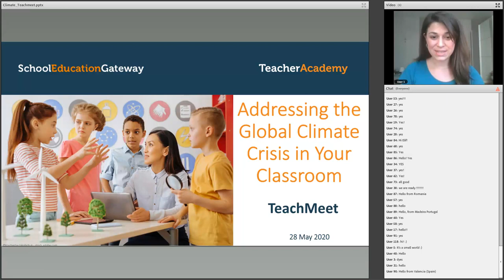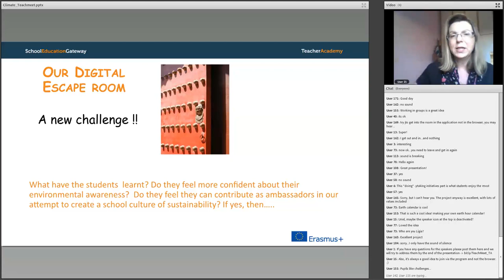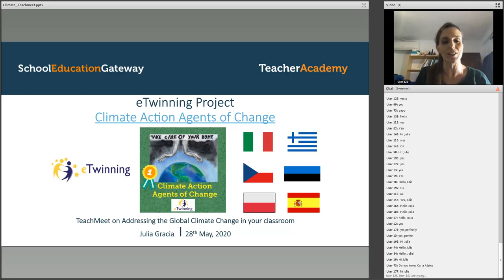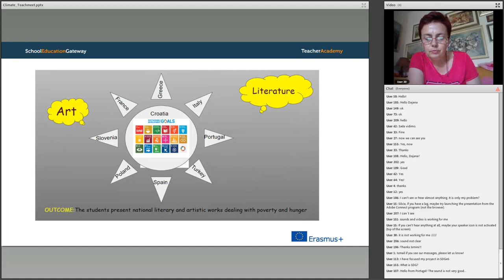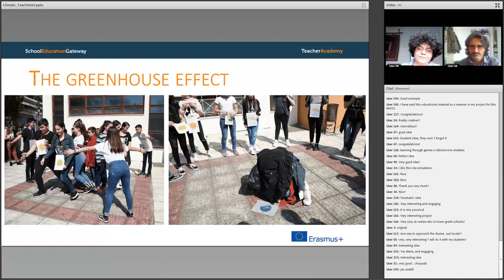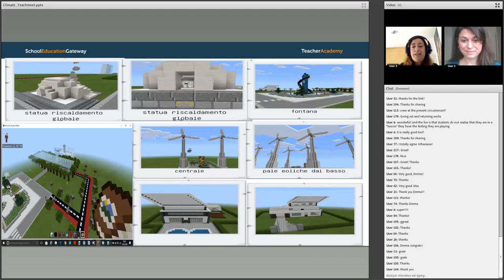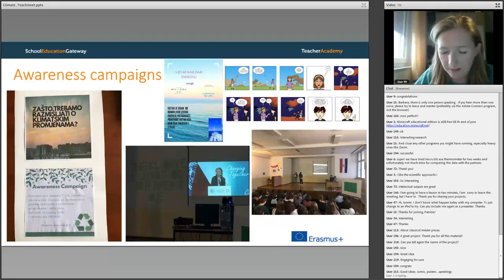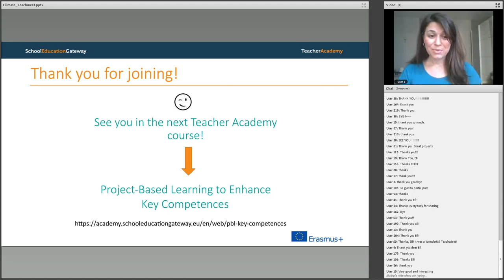Addressing the Global Climate Crisis in Your Classroom - TeachMeet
This TeachMeet was organised as part of the Teacher Academy online course "Addressing the Global Climate Crisis in Your Classroom"